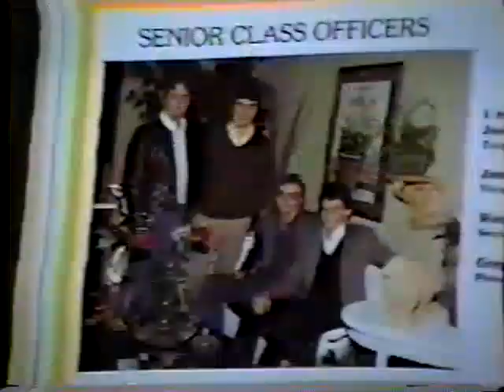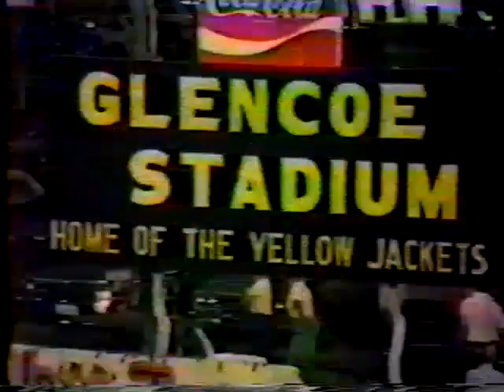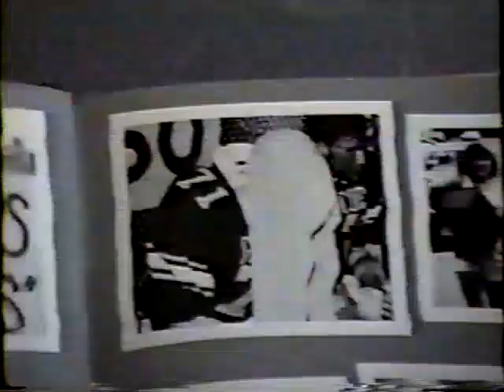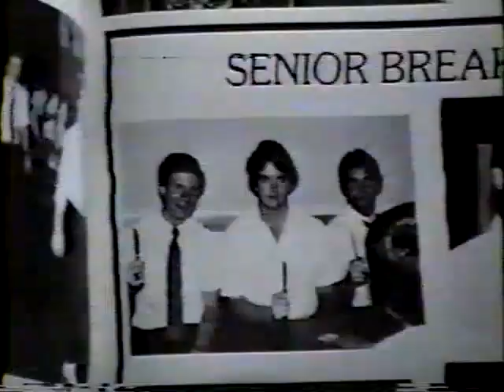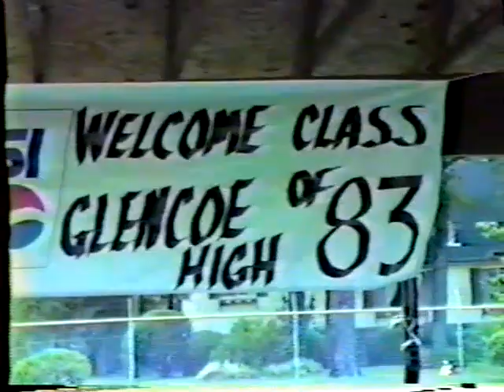Glencoe High School Class of 1983 10 year reunion